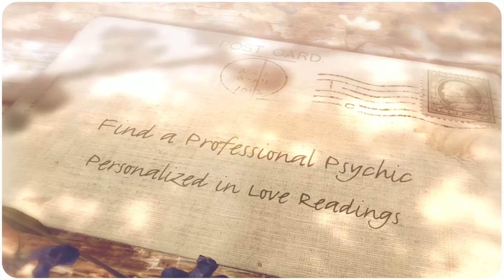Romantic Real Psychics Near By Amarillo, Texas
For Romantic Real Psychics Near By Amarillo, Texas
Call Fair Trade Psychics Inc Today

Romantic Real Psychics Near By Amarillo, Texas is for all those searching to expand their understanding of what they are searching for in your everyday living. Romantic Real Psychics is searched for a lot of times per day, but many individuals looking for Romantic Real Psychics do not know that the people they find and hire may be translated as unprofessional. In numerous cases you are able to uncover real energies and areas that you could be proceeding in, nevertheless. Psychic readings are not usually going to become expected completely simply because every thing is always moving. I suggest a couple of things that you ought to do, learn that Romantic Real Psychics is a tool that may be put into motion to know in the event you ought to quit what you are considering or performing or continue to complete it.

Reasonable Trade Psychic advisors are psychic advisors who've been working within this region of experience for a lot of a long time. It is no exactly where you're on the planet you might now call and receive an skilled faith based guide. You need to now begin producing your questions down now to ensure that you are able to get them ready when you're within the examining. All of our psychic advisors appreciate money and time and will usually be as quick and extensive as possible, are standards and ethics are important to all of us. Reasonable Trade Psychic advisors also offer power clearing work prior to or after your reading to ensure that your subconscious can become crystal clear and the probabilities of the items you would like to happen improve greatly! Thinking about studying much more in relation to and Romantic Real Psychics Near By Amarillo, Texas?